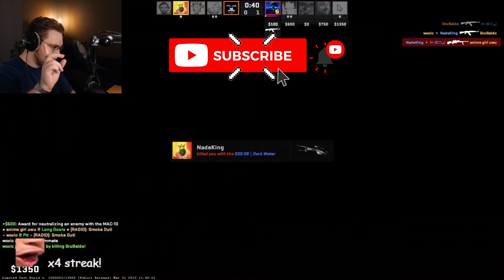Sparkles Opět Přepsal Historii!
Jak někdo může být tak lucky xD
Ne, ale samozřejmě mu to přeju, je to dobrej kluk :D